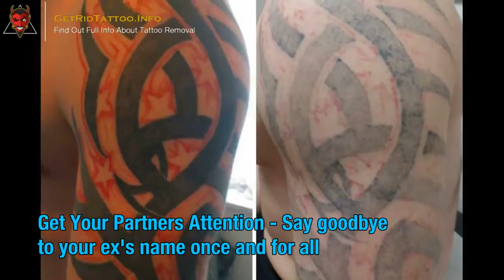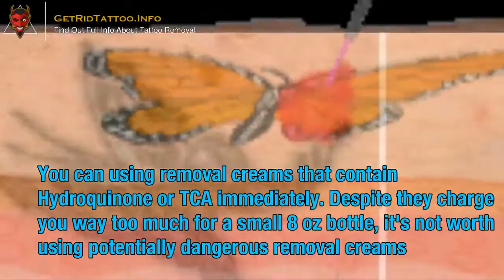At Home Tattoo Removal – All you need to learn about tattoo removal.